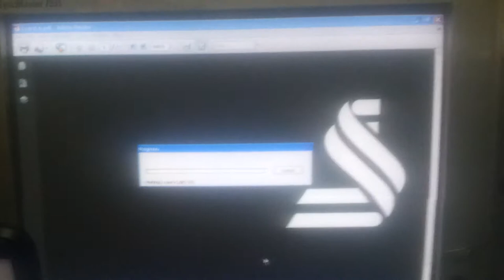RAINBOW METALIZED PRINT On PVC Card using zebra card printer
Rainbow Metalized print on ID Card using a zebra card printer p430i